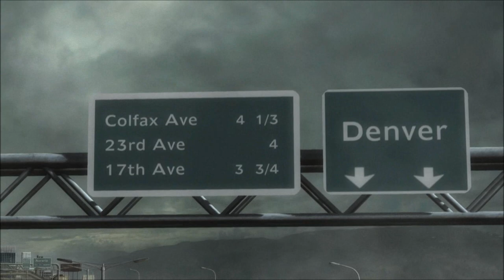Metal Gear Rising: Revengeance - EP. 05 - Atacando en los U.S.A. - Gameplay en Español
Raiden está ya hasta el ciberpene de que la ley impida castigar a los traficantes de cerebros de niños y ha decidido tomarse la justicia por su propia mano.